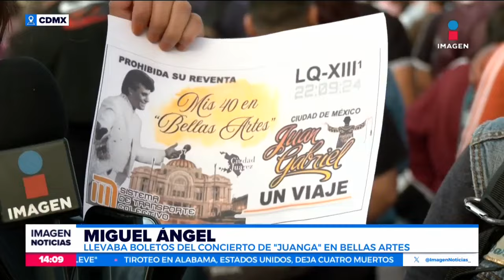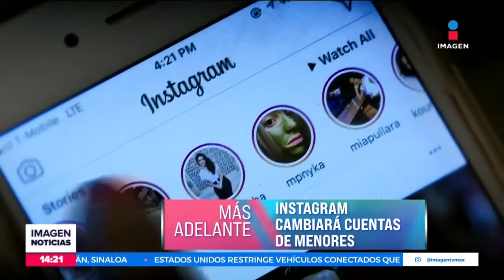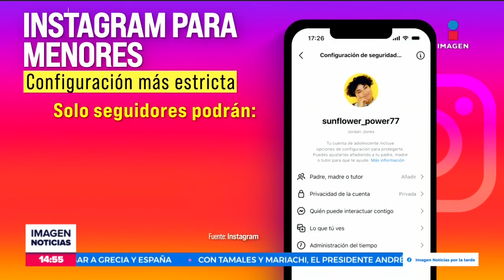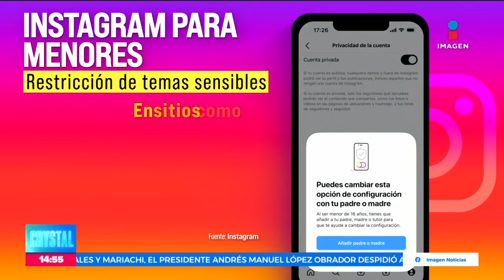Noticias con Crystal Mendivil | Programa completo 23 de septiembre de 2024